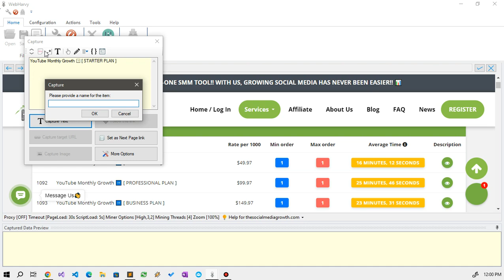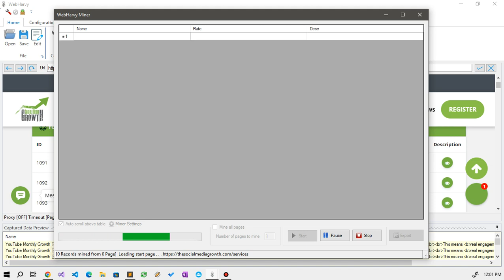Web Scraping thesocialmediagrowth.com using WebHarvy